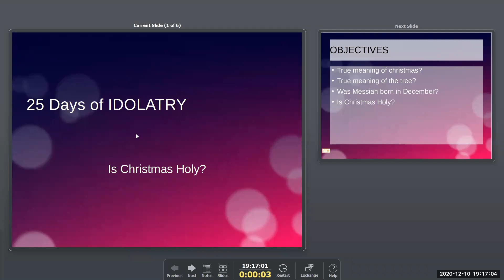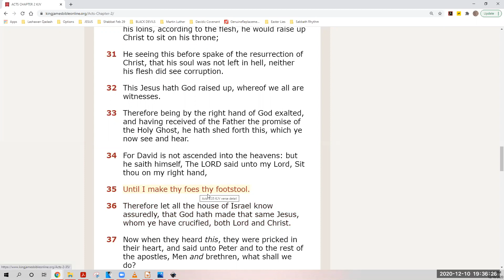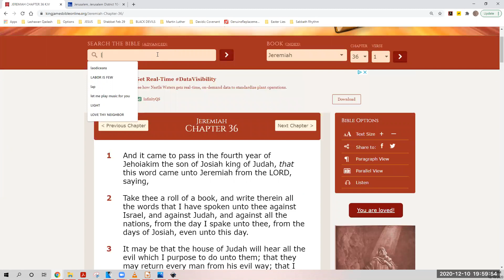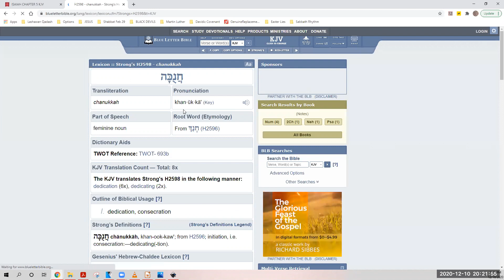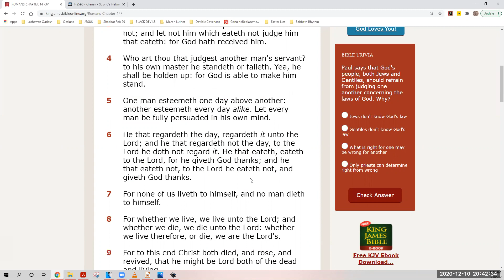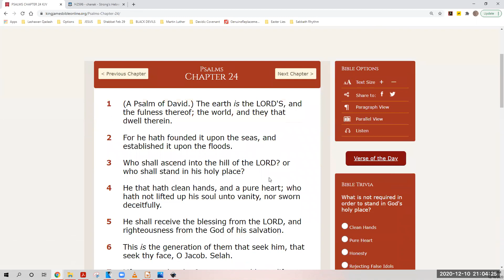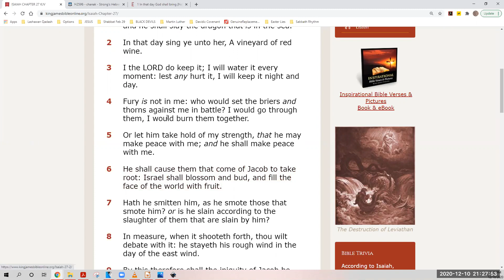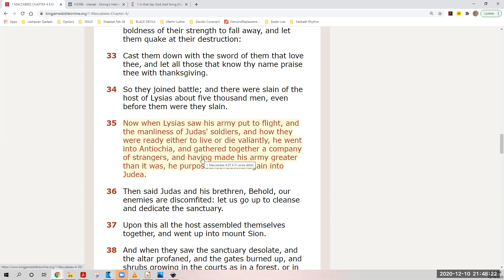CHRISTIAN PASTOR LEARNS ABOUT CHRISTMAS; RAW FOOTAGE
WE BELIEVE TITHING AND OFFERINGS ARE NOT BIBLICAL, THE CALLED OUT ONES (church) in the new testament era, sold all they had and laid the money at the elders feet, this was not a tithe nor offering, but their new way of life. SELAH. The Torah Group is determined to gather the chosen 12 tribes of the Most High, and we appreciate any generosity you share.

A humble Christian pastor listens to the dark history of the pagan christmas traditions.  Is the tree and all the other customs holy?

May YAH be magnified by the Blood of our King!